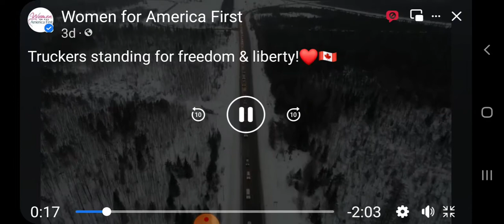Freedom for Truckers!